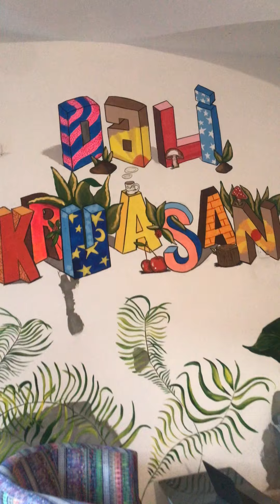Barista təlimi tələbə Fəxri Manafov məkan Dəli Kruasan